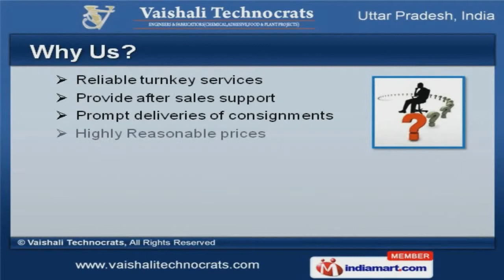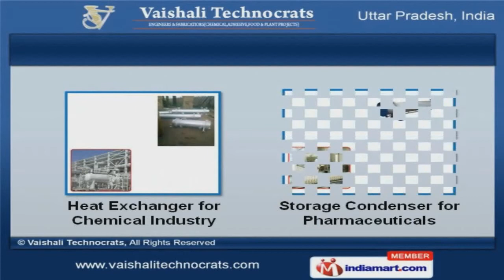Chemical Plant Equipment & Pressure Vessel by Vaishali Technocrats, Greater Noida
Welcome to Vaishali Technocrats, Manufacturer and Supplier of Chemical Plant Equipment and Pressure Vessels. The company was established in 2005 at Greater Noida. Our State of the art infrastructure and Ethical business policies help us to achieve a present repute in the market. Britania Industries and Nestle Group are some of our prestigious clients and we are backed by Reliable turnkey services and after sales support. We offer a wide assortment of Chemical Plant Equipment, Effluent Treatment Plants and Pressure Vessels. Chemical Storage Tanks, Pressure Reactors and Electrical Condensers are extremely reliable. Our Mounted Condenser, Portable Offices, Pipe Lines and Steel Structures are highly durable. Food Mixing, Switched Reluctance Machines and Dish End are well known for their impeccable performance. We are one of the trusted names of the industry engaged in offering genuine quality Biscuit Trolley, Ribbon Blender and Pressure Vessel for Petrochemical Plants. Our Heat Exchanger for Chemical Industry and Storage Condenser for Pharmaceuticals are setting a benchmark in the market.